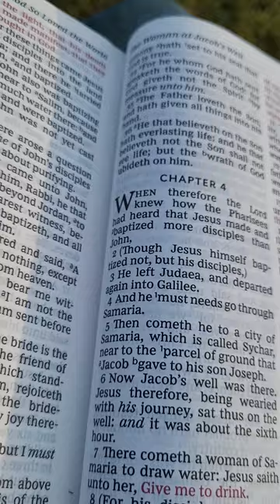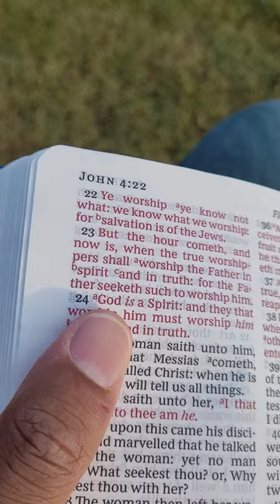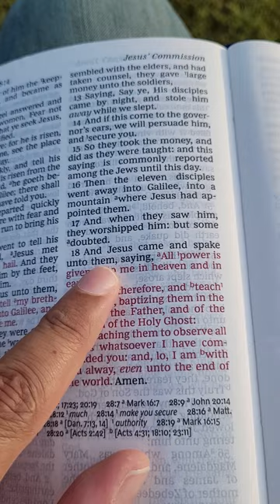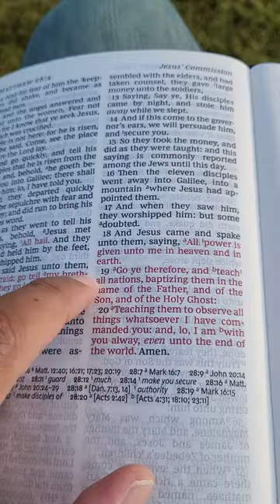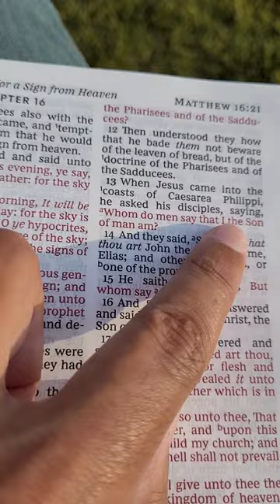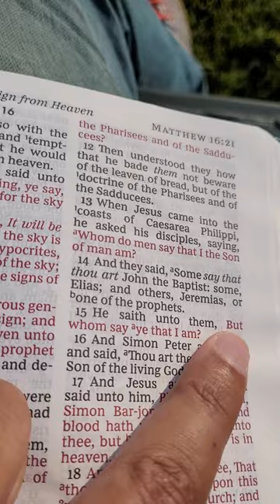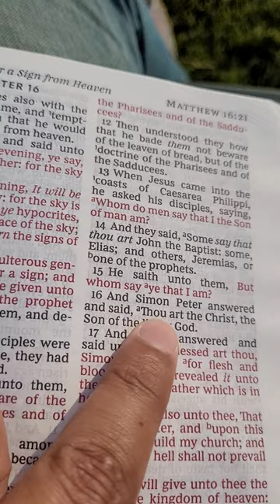The Divine Guide: Jesus Christ the Son of the Living God and God Himself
The Divine Guide: Jesus Christ the Son of the Living God, and God himself. This video clears up why Jesus Christ is recognized as the Son of God and why He is also recognized as God. It's super straightforward, it's simple, it's direct and for anyone curious it will give you the answers you're looking for. If you have any questions after watching the video feel free to write me at or just go to our If you are looking to argue with someone you will have to go elsewhere I do not entertain arguments only sincere questions.